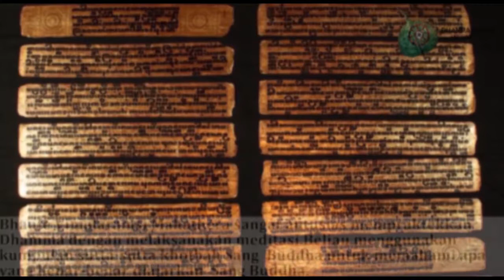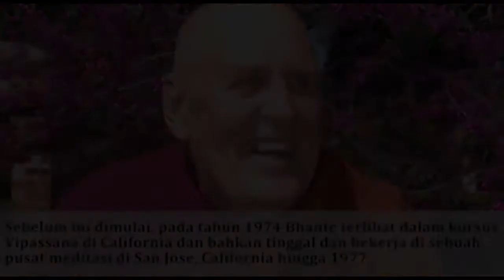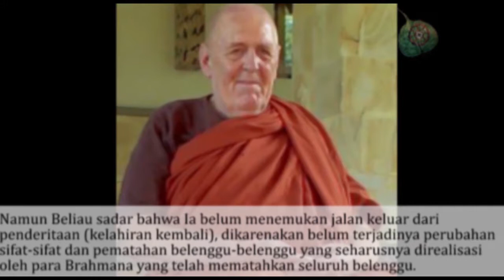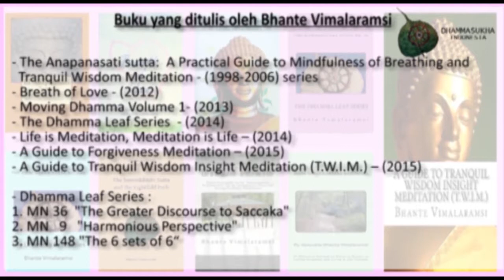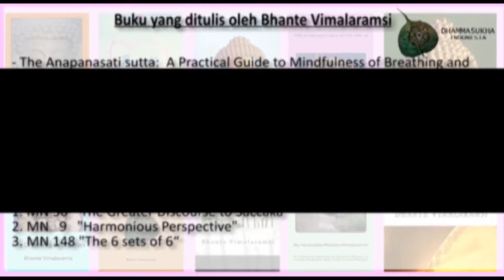Profil Bhante Vimalaramsi